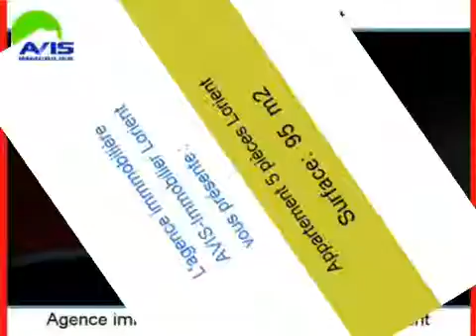Achat Vente Appartement Lorient 56100 - 95 m2